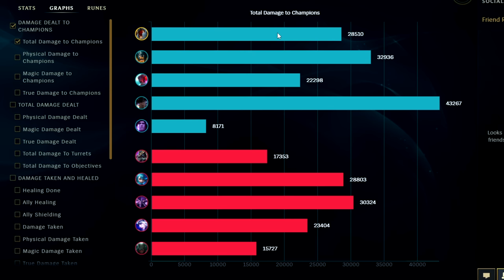JUNGLE NERFS WERE A GOOD THING... for FIDDLESTICKS 😈 - Fiddlesticks Jungle Guide - League of Legends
JUNGLE NERFS WERE A GOOD THING... for FIDDLESTICKS 😈
League of Legends Season 13 Fiddlesticks Jungle Guide